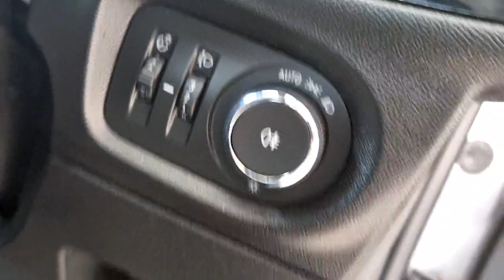John Kelly Opel Waterford - 2020 Opel Corsa 1.2i 75PS SS 5 Speed SC RefId: ...